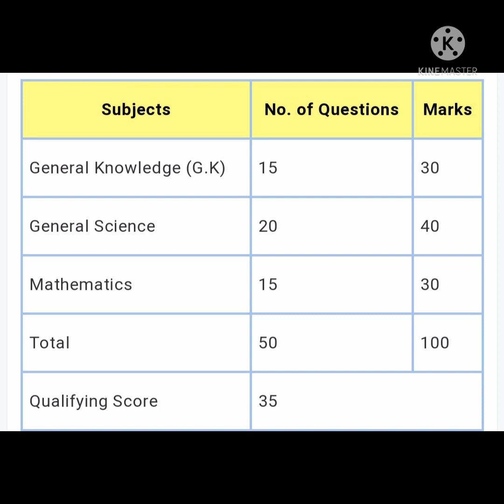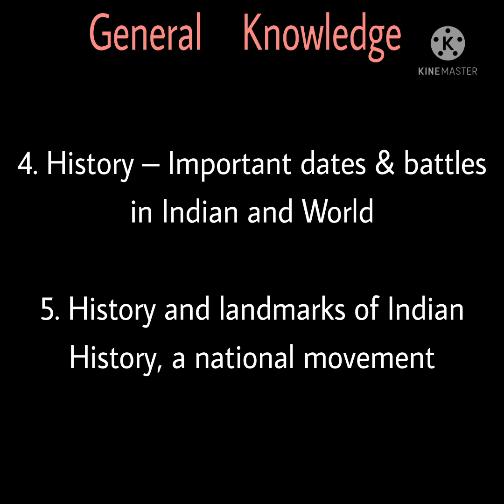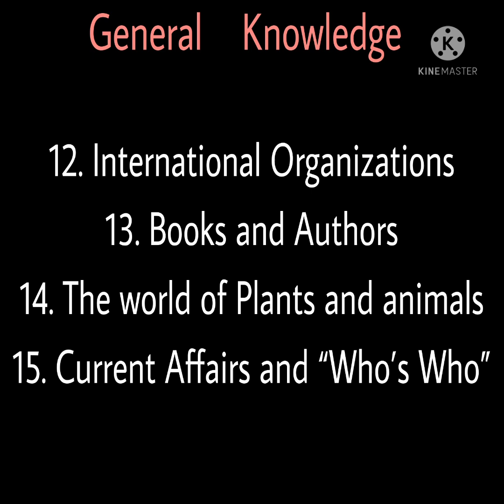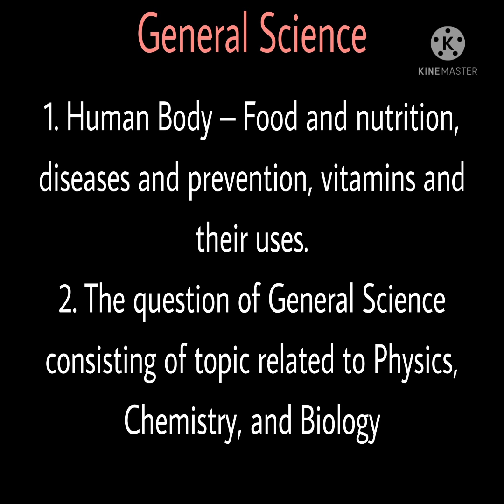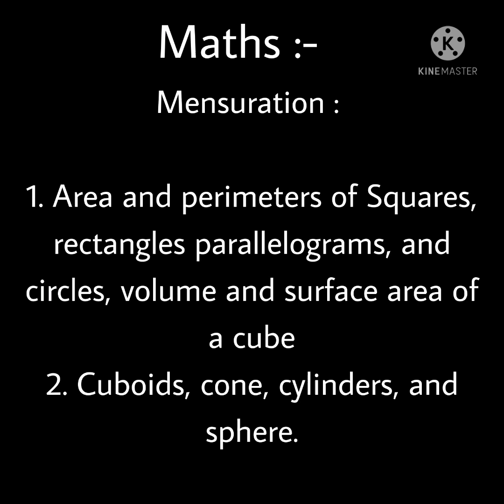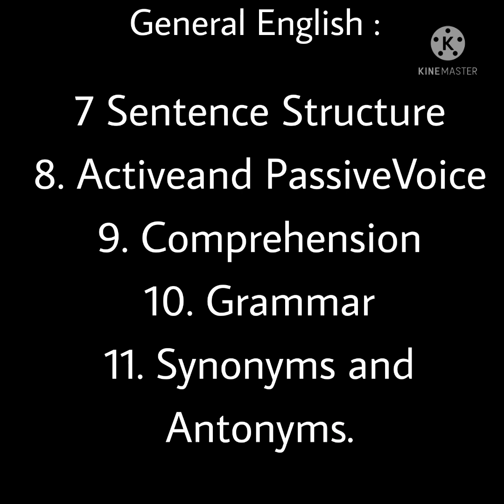Indian Army Women Soldier GD Syllabus 2021 Exam Pattern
Indian Army Syllabus  - General Knowledge

History

Sports

Terminology

Abbreviation

Geography

UNO

Awards & Prizes.

Indian Army Syllabus  - General Science

Numeral Ability/ IO

Human Body

Indian Army Syllabus  - Maths

Algebra

Geometric

Arithmetic

Mensuration

Trigonometry

Area and Volume

Statistics

Indian Army Syllabus - Computer

Concept of Memory

Computer System

MS Window

MS Word

Introduction to Windows

Indian Army Syllabus  - General English

Verbs

Grammar

Sentence Structure

Other Area (Idioms and Phrases, Synonyms and antonyms, One-word substitution).